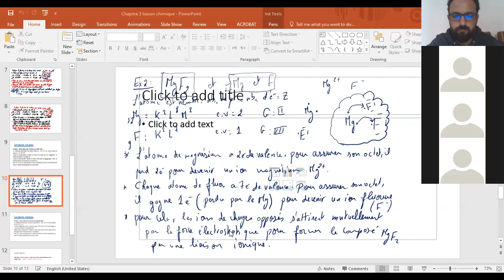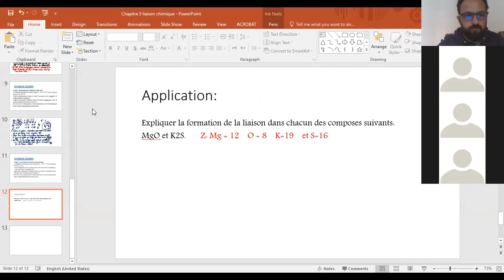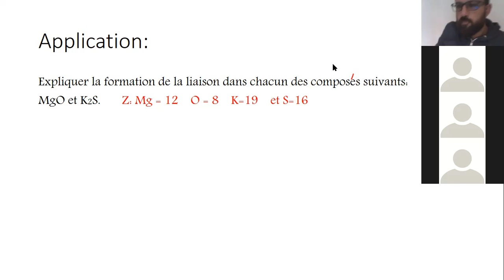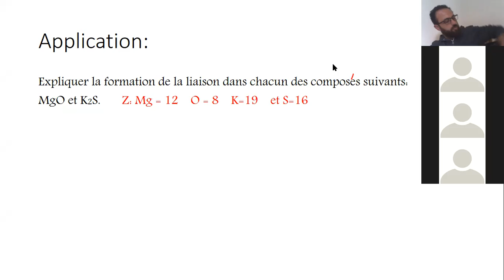EB9-C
Liaison ionique